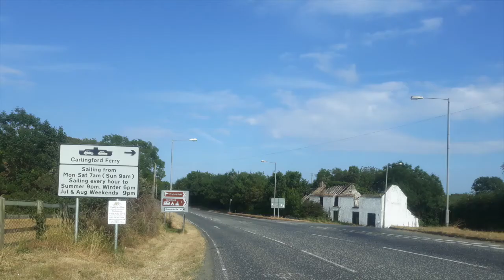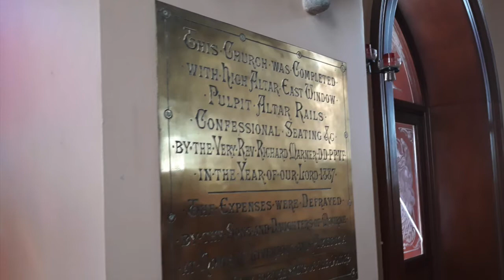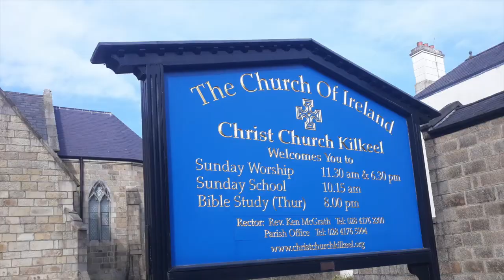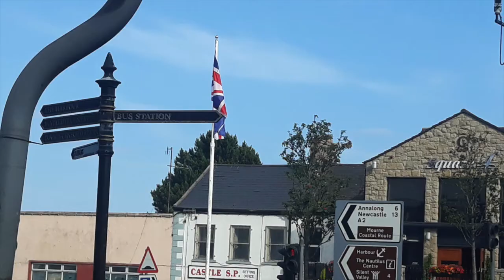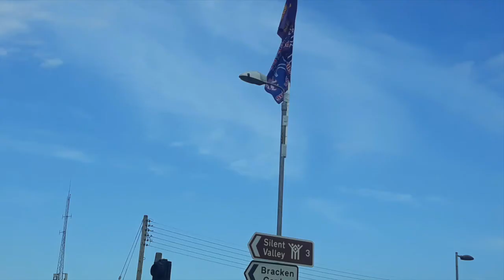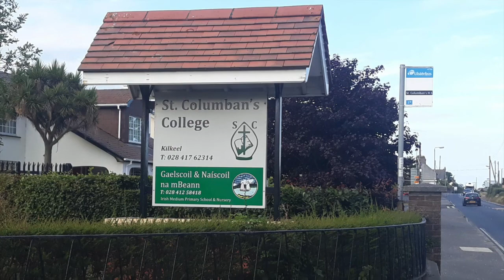A visit to Kilkeel, Co. Down on 14.7.2018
A slideshow of photos I took during my first visit to Kilkeel in County Down on Saturday 14th July 2018.

Kilkeel (from Irish: Cill Chaoil, meaning "church of the narrow") is a town in County Down. It lies within the historic barony of Mourne. Kilkeel town is the main fishing port on the Down coast, and its harbour houses one of the largest fishing fleets in Ireland. It had a population of 6,887 people in the 2011 Census. The town contains the ruins of a 14th-century church and fort, winding streets and terraced shops. It is located just south of the Mourne Mountains.

Kilkeel town sits on a plain south of the Mourne Mountains, west of where the Kilkeel River flows south into the North Channel. The town is centred in the townland of Magheramurphy (from Irish Machaire Mhurchaidh, meaning 'Murphy's plain').

Kilkeel takes its name from the old church overlooking the town, it being the anglicised version of the Gaelic 'Cill Chaoil' meaning "Narrow Church" or "The Church of/in the Narrow Place." The name may be drawn from the church location on a narrow site above the town. The church was constructed in 1388 and dedicated to "St Colman Del Mourne". It was thought to be the principal church in a group which included Kilmegan and Kilcoo despite the fact that Kilkeel was very sparsely populated in the Middle Ages. There are references to Kilkeel as a Christian settlement as far back as the 11th century.

The cemetery attached to the church was used for burials until 1916. The last burials at the cemetery were victims of a collision between two steamers the Retriever and the SS Connemara in Carlingford Lough.

On 30 May 1918 a fleet of Kilkeel fishing boats was sunk by the U-boat UB-64 under the command of Otto von Schrader. The boats sunk, 12 miles off the coast of County Down, included the Jane Gordon, Cyprus, Never Can Tell, St Mary, Sparkling Wave, Lloyds, Marianne Macrum and the motor vessel Honey Bee. Only two boats, Moss Rose and Mary Joseph, were not sunk and the crews returned to port on those boats. The Mary Joseph (N55) is now in the Ulster Folk and Transport Museum.

A local history group, set up in the 1980s and covering both the town of Kilkeel and the Mourne region, has produced a set of seven periodicals called The 12 Miles of Mourne. A book on Hanna's Close, a clachan of houses in Aughnahoory townland one mile outside of Kilkeel, that covers the history of the region up to 1798, was self-published in 2008.

Fishing is a major industry in Kilkeel. There are fish-processing factories around the port, pleasure angling off the piers and lobster farming along the coastline.Whitewater Brewery (established 1996) brews and sells Belfast Ale.
In recent years BE Aerospace has become the largest employer in the area. Its Kilkeel facility, which manufactures aircraft seats for a worldwide customer base, employs over 800 people.

The town of Kilkeel has a strong Unionist heritage. In 2001, the ward of Kilkeel Central was recorded as 69% Protestant (21% Catholic, 10% other), and the ward of Kilkeel South was 37% Protestant (55% Catholic, 7% other).

Churches in Kilkeel include St. Colman's Church (Roman Catholic), Our Lady of the Angels Oratory (Roman Catholic), Christ Church (Church of Ireland), Kilkeel Presbyterian Church, Mourne Presbyterian Church, Kilkeel Baptist Tabernacle.

Naíscoil na mBeann is an Irish-medium pre-school which takes children aged 3+ years to prepare them to enter primary school. It was founded in 2008 and lead to the inception of Gaelscoil na mBeann, the Irish-medium primary school in Kilkeel.

Primary Schools in Kilkeel are Gaelscoil na mBeann, Brackenagh West Primary School, Grange Primary School, Holy Cross Primary School,
Kilkeel High School, Kilkeel Primary School, Mourne Independent Christian School, and St Colman's Primary School.

Secondary Schools in Kilkeel are St. Columban's College, St. Louis Grammar School and Mourne Grange Village School

Most popular sports in the Kilkeel area include Gaelic football, soccer, fishing, golf, hockey, hurling, and swimming.

There are five Gaelic Athletic Association clubs in the local area which include An Ríocht, Longstone, Atticall, Ballymartin, and Glasdrumman.

Kilkeel Hockey Club plays at McAuley Park, fielding three men's teams and two ladies' teams. Kilkeel is the only hockey club in Mourne, drawing players from the whole of the Mourne area, with Annalong providing a considerable number of its players.

Soccer clubs in Kilkeel are Valley Rangers F.C., Ballyvea, Kilkeel Athletic and the Mourne Rovers. With the exception of Kilkeel Athletic, the local football clubs play in the SK Holmes Newcastle League.

There are two local golf courses, Kilkeel Golf Course and Cranfield Pitch and Putt.

Other clubs in Kilkeel are Youth clubs, Mens Sheds (Pensioners), Walking clubs, Yoga, Basketball (Kilkeel Elks' home court is in An Ríocht Hall) and many more.